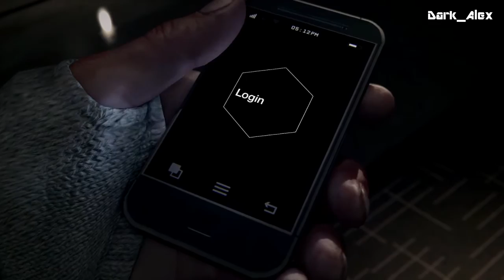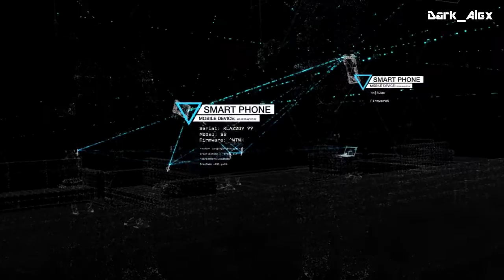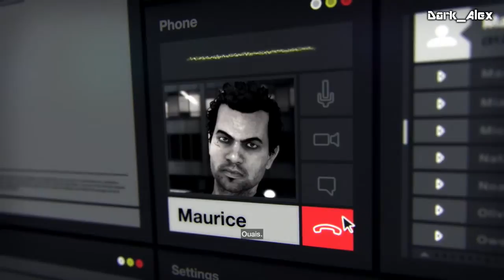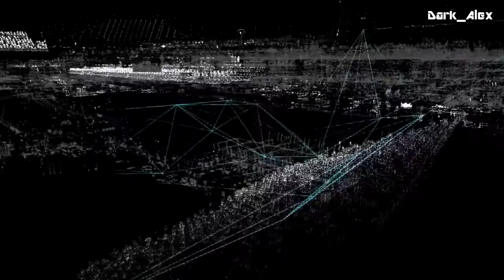Découverte : Watch Dogs - Partie 1 (PS4)